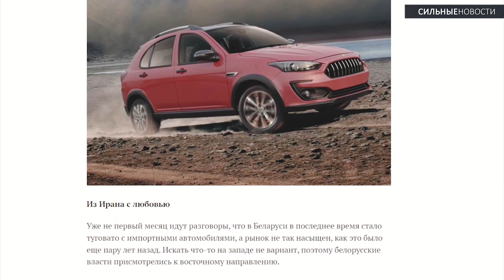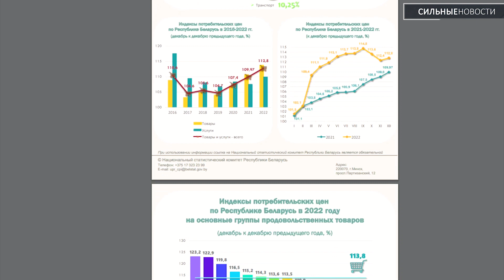Новые автомобили в Беларуси / Гомель затапливает / сколько белорусы тратят на алкоголь и сигареты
В Беларусь планируют завезти 45 тысяч иранских автомобилей Saipa. «Сильные Новости» узнали, что об этих моделях думают специалисты. Вода в Гомеле уже на набережной. Ситуация с паводком в Монастырьке становится все более серьезной.

В Гомеле на перекрестке Интернациональной и проспекта Ленина разгуливала женщина. Все бы ничего, но в этом месте нет пешеходного перехода. В Гомеле заметили редкую сову.

Белорусы на алкоголь и сигареты тратят почти в пять раз больше, чем на образование. В кредитные истории белорусов включат данные о рассрочках. В Витебской области задержали сутенера.

⌚ТАЙМЛАЙН⌚

00:29 Новые автомобили в Беларуси
01:05 Вода в Гомеле уже на набережной
01:30 Ситуация с паводком в Монастырьке становится все более серьезной
02:10 Женщина разгуливала посреди перекрестка
02:28 В Гомеле заметили редкую сову
03:11 Сколько белорусы тратят на алкоголь и сигареты
03:51 В кредитные истории белорусов включат данные о рассрочках
04:24 В Витебской области задержали сутенера

Какие видео и фото использованы в материале: Белка, ОСВОД, Белстат